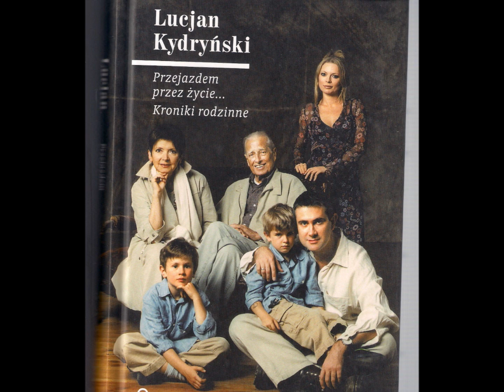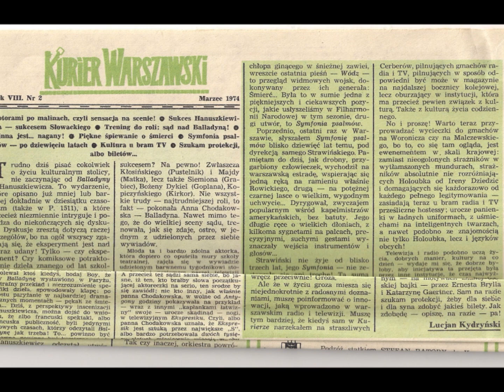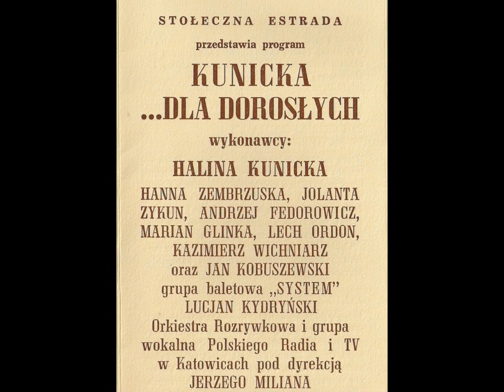Lucjan Kydryński Przejazdem przez zycie czesc 2